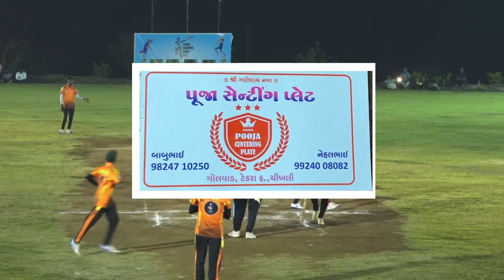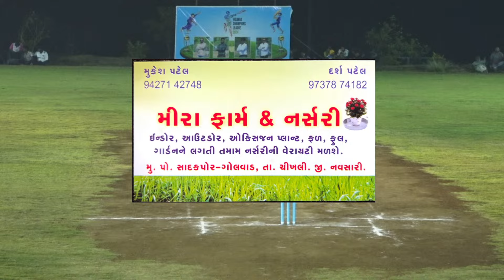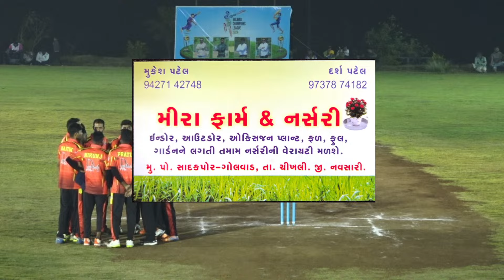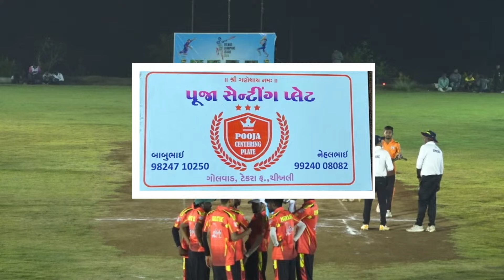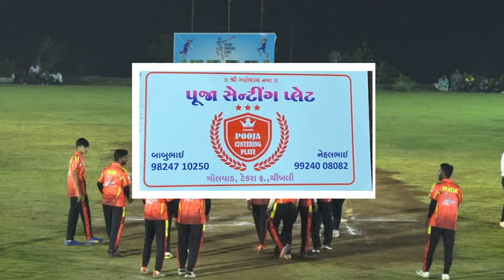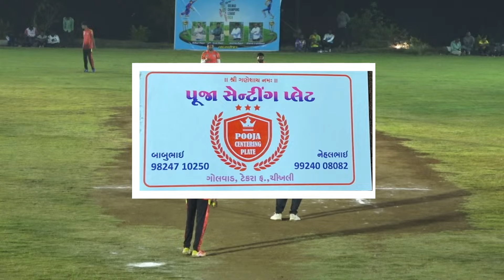FIINAL MATCH || MAHAKAL XI VS DHRUVANSH XI || GOLWAD CHAMPIONS LEAGUE 2024